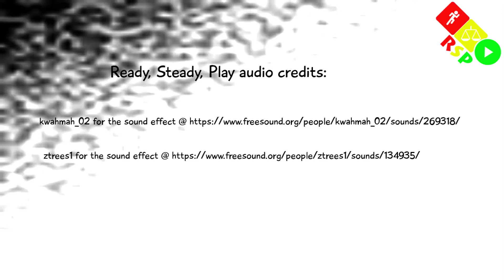Mythos Tales Episode 4 - Ready, Steady, Play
Danny and Mike don't seem at all shocked to discover that the Old Gods exist and that one of them seems to have impregnated the victim of the crime with a seed baby. They decide to try and get ahead of the crime by reading into a newspaper article; We'll see if that pays off!

Players:
Michael Dennis
Danny Bergel
Barry Smith